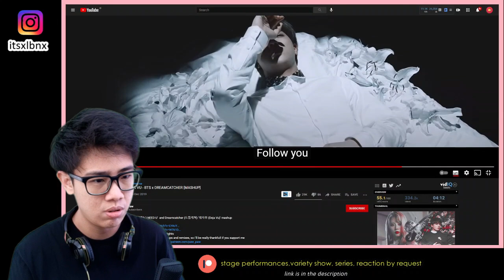I NEED U x DEJA VU - BTS x DREAMCATCHER [MASHUP] REACTION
great mashup